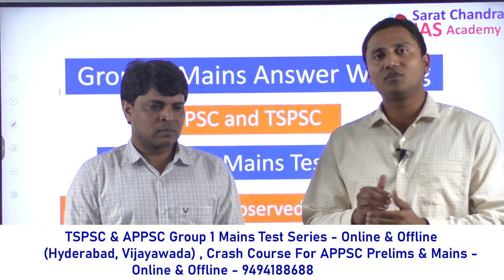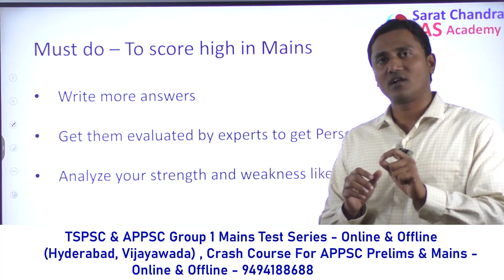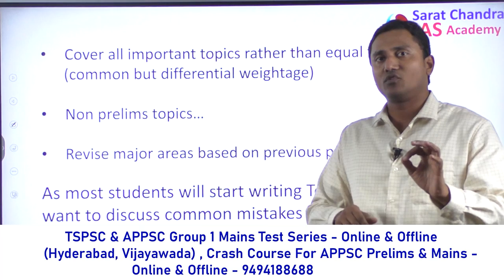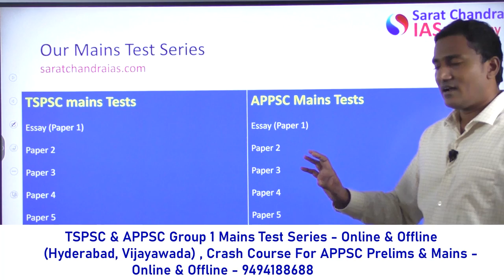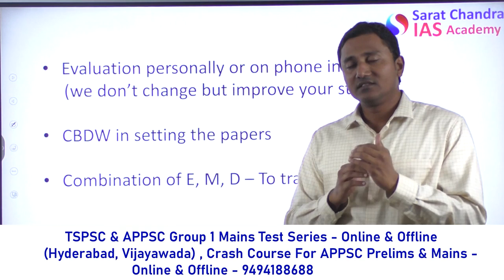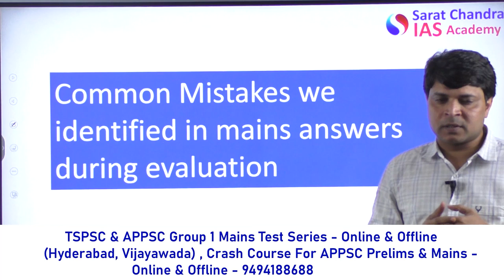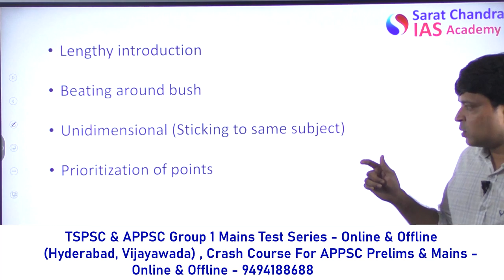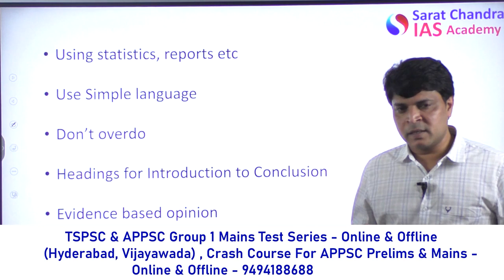Group 1 Mains Answer రాసే విధానములో చేయకూడని తప్పులు - TSPSC & APPSC Mains Test Series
గ్రూప్ 1 మెయిన్స్ Answer రాసే విధానములో లో చేయకూడని తప్పులు - by Thirupathi Rao IRS . How to Prepare for Group 1 Mains - TSPSC & APPSC. Details of our Group 1 Mains Test Series - by Sarat Sir

1) UPSC Civil Services Coaching ( We are the best top rated IAS Academy in Hyderabad and Vijayawada, Andhra Pradesh by Times of India Excellence award)
2) UPSC CSE  Prelims Cum Mains Coaching in Classroom (Hyderabad, Vijayawada) and Online by expert faculty and IAS, IPS, IFS, IRS officers and Rankers
3) Prelims Crash course
4) CSAT Course
5) Prelims and Mains Test series (Online and offline) with evaluation and feedback on same day by expert faculty